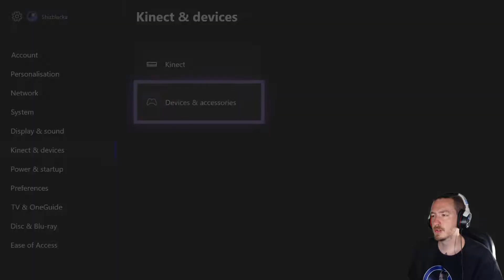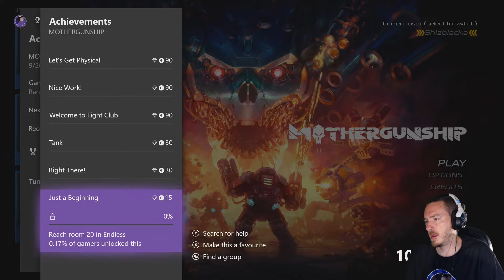MOTHERGUNSHIP Part 2 - FINALE